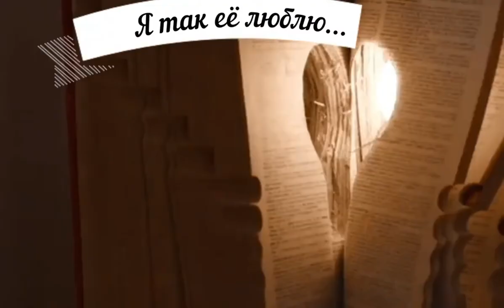Таинство мужского сердца. Я так её люблю...Стихи о любви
Современная поэзия.

- Сборник видео "И сердце вновь горит и любит — оттого, Что не любить оно не может» в плейлисте